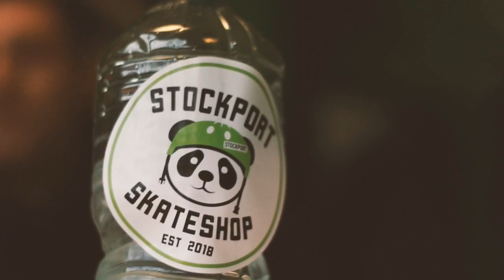Morgan Mcshane - Scooter Check #4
A little insight into what Morgan is currently riding on with a few clips at our local skatepark (Alexandra Park) thrown in.
Filmed & Edited by the Man Joe Mcdermott himself, you can follow his media account @mcddmedia
If you like what we are about give us a sub. We hope to see you soon.
Visit us in-store at: 143 castle street, Edgeley, Stockport.
Stockport Skateshop Team & Ethos: We founded Stockport Skateshop as we felt that the youth in the area would benefit from a local shop. We aim to enable people of all ages to follow their passions through their chosen action sport and build a strong community around the shop and the local skatepark, Alexandra Park. After receiving a very positive response in the first few months we aim to continue to build the community around the shop and to promote action sports. This creates lifetime friendships, all with the same aim of progressing and enjoying their chosen sport. As we have grown we have been able to add ambassadors to the shop who are great at their sport and role models to those that look up to them. In the future we would like to be able to teach Scootering and Rollerblading to those that choose to learn it and grow the participation of these sports in the local area as we believe they are nothing but positive actions which develop and mold good human beings.